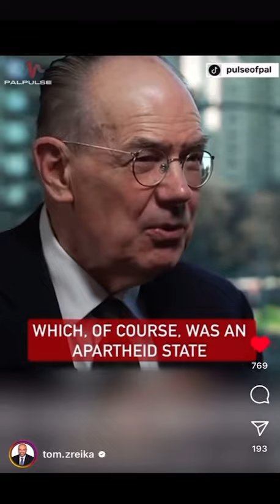Professor calls Israel APARTHEID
Professor calls Israel an APARTHEID and why it is no longer sustainable to exist as such. ￼